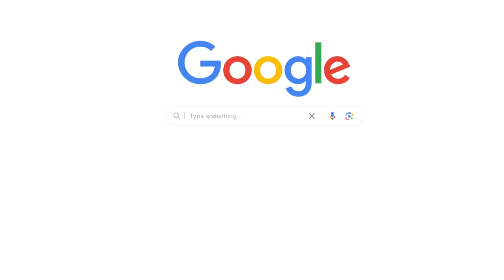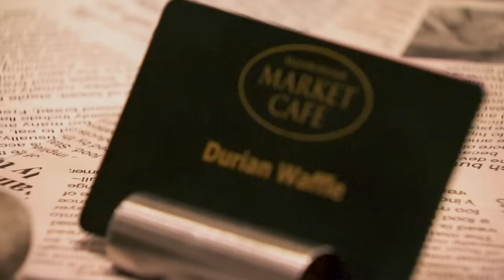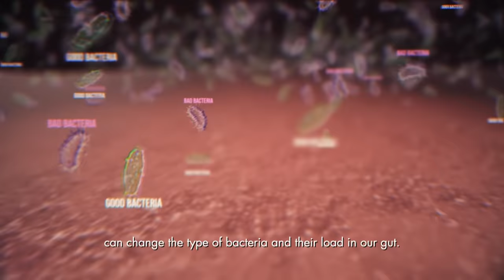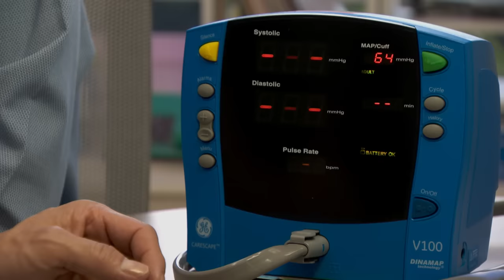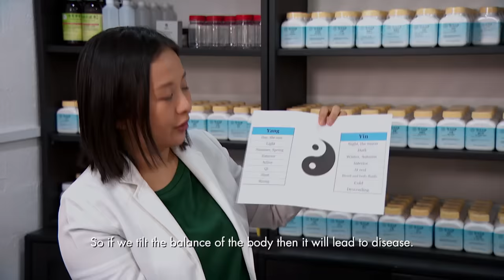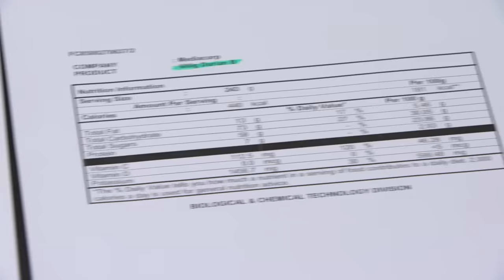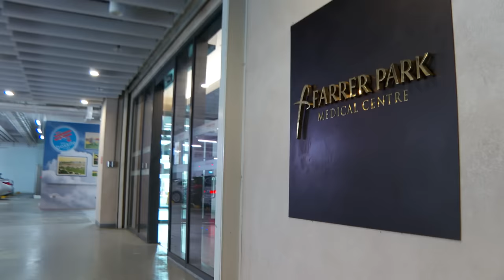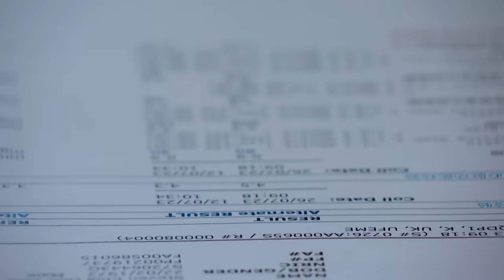How Healthy Are Durians, Really? | Talking Point | Full Episode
Our love for durians is insatiable, but are we having too much of a good thing? Can durians actually be good for us? Host Steven Chia takes on the ultimate challenge by going on a durian diet to find out what it does to his body. And we send some of our most popular durians to be a lab to be tested for nutritional content, to find out, which type of durian is the healthiest.

00:00 Introduction
00:16 Our love affair with durian
04:41 Health benefits of durian
06:36 Varieties of durian
09:42 I eat durian everyday for 2 weeks
14:19 Durian myths, busted
17:17 Which durian variety is the most nutritious?
19:59 Steve's health report after durian diet